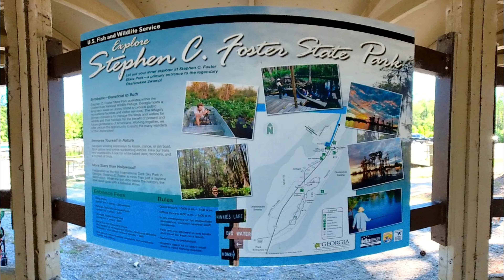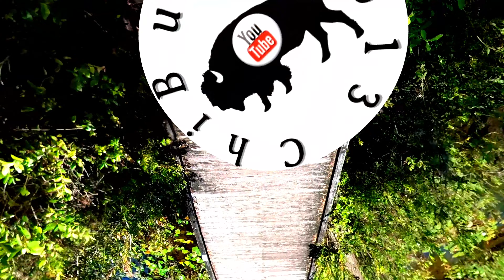SEP 000 - 4K Stephen C Foster State Park Georgia 1 of 3, June 2022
Long holiday weekend at Stephen C Foster State Park Georgia.
I'm learning more about how to shoot and edit 360 videos.
Much different than FPV editing.

Insta360 ONE X2 (4k 30fps)